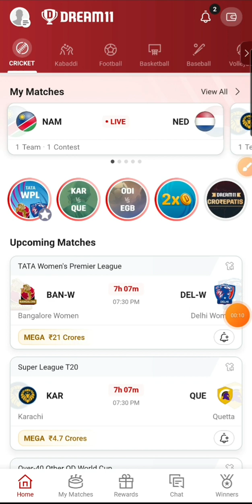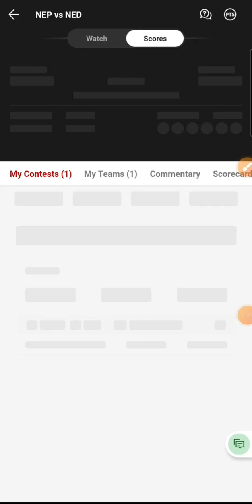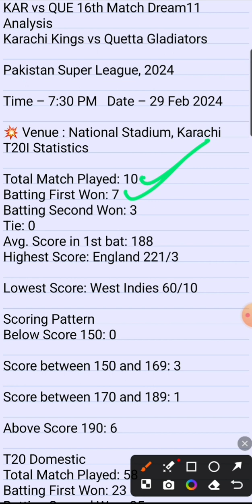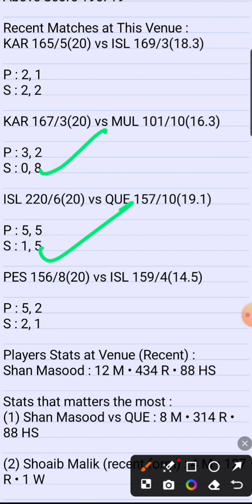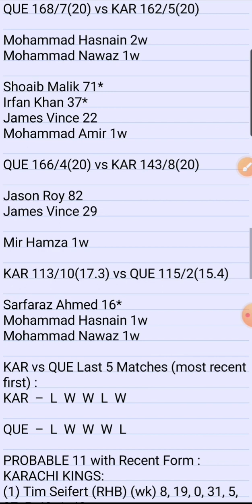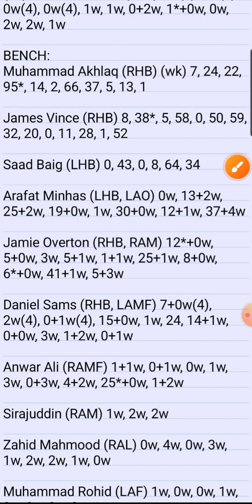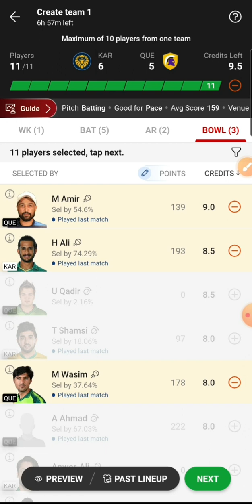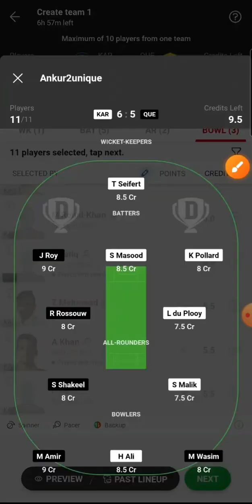KAR vs QUE Dream11, KAR vs QUE Dream11 Prediction, Karachi Kings vs Quetta Gladiators PSL Team Today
this video includes
KAR vs QUE pitch report
KAR vs QUE match stats
KAR vs QUE PSL T20 Match
KAR vs QUE dream11 team today
KAR vs QUE today match prediction
KAR vs QUE PSL T20 2024
KAR vs QUE T20 2024 highlights
KAR vs QUE highlights
KAR vs QUE dream11 analysis
KAR vs QUE best dream11 team
KAR vs QUE dream11 team prediction
KAR vs QUE  2024 Playing11
KAR vs QUE T20 2024
KAR vs QUE playing 11
KAR vs QUE PSL T20 Match Preview & Analysis
KAR vs QUE head to head
KAR vs QUE live score
KAR vs QUE live match
KAR vs QUE T20 2024 today
KAR vs QUE T20 Dream11 Team
KAR vs QUE T20 Match Prediction
KAR vs QUE dream11 best team
KAR vs QUE dream11 prediction
KAR vs QUE match prediction
KAR vs QUE Live
Karachi Kings vs Quetta Gladiators T20
Karachi Kings vs Quetta Gladiators T20 2024
Karachi Kings vs Quetta Gladiators PSL T20 2024
Karachi Kings vs Quetta Gladiators T20 Dream11 Prediction
Karachi Kings vs Quetta Gladiators PSL T20 League
Karachi Kings vs Quetta Gladiators 11th T20 Match
Karachi Kings vs Quetta Gladiators Live Stream
Karachi Kings vs Quetta Gladiators Live Streaming
Karachi Kings vs Quetta Gladiators Head To Head
Karachi Kings vs Quetta Gladiators  Dream11
Karachi Kings vs Quetta Gladiators Dream11 Prediction